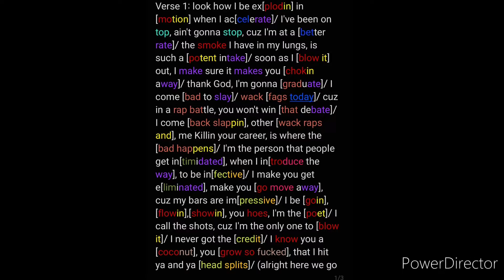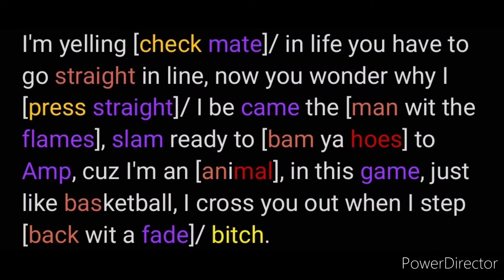Freestyle'21| Rhymes Highlighted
check out - Faucet (Freestyle)